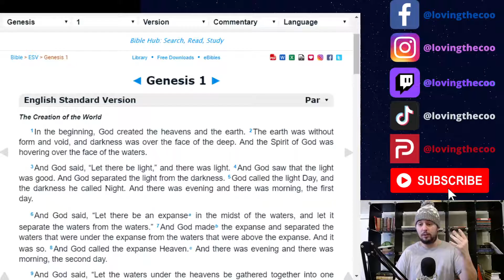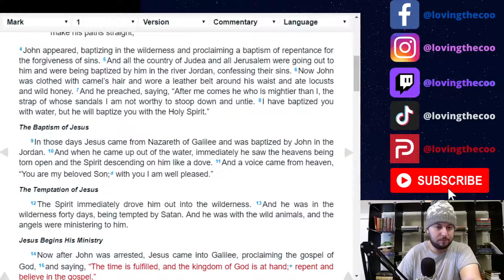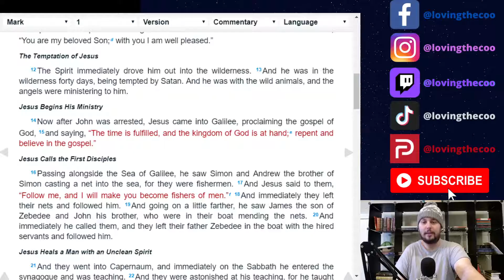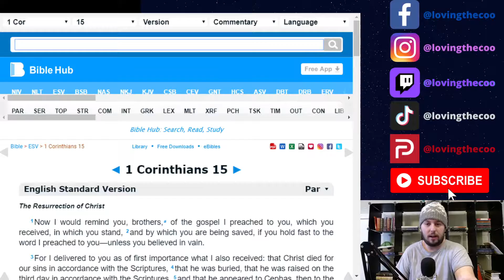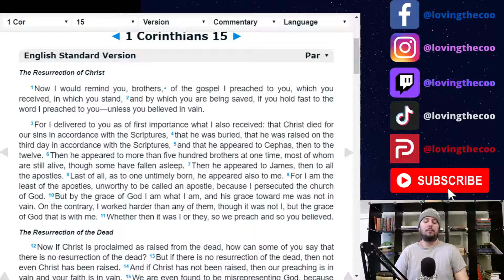LovingTheCovenant #2 What is Theology, Q&A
I talk about what theology is and answer your questions!